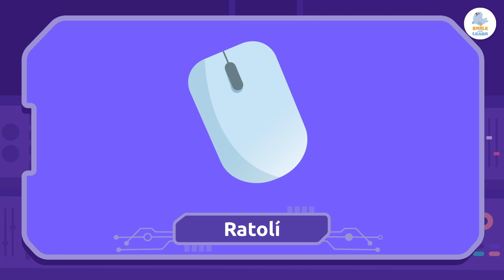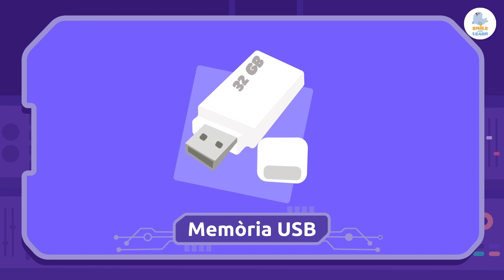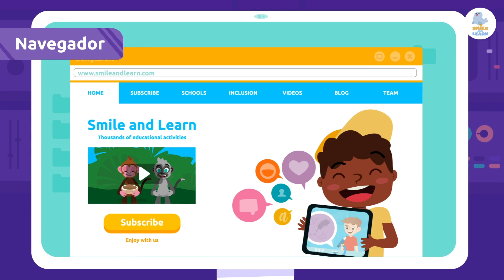Vocabulari sobre TECNOLOGIA en català - Recull - Mòbil, videoconsola, ordinador portàtil, tauleta...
Vídeo educatiu per a nens i nenes on aprendran tot el vocabulari sobre tecnologia actual en català.

Si t'agraden els nostres vídeos, descarrega't l'app de "Smile and Learn". Descobriràs milers d'activitats entre jocs, contes interactius i vídeos per nens i nenes creats per educadors. El contingut està disponible en ESPANYOL, ANGLÈS, FRANCÈS, ITALIÀ, PORTUGUÈS, TURC i CATALÀ.